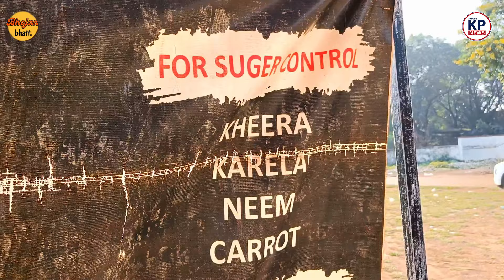Bhilai के इस स्टॉल में बीमारियों से मिलेगा छुटकारा || KP NEWS || Bhojan Bhatt || Food || Manish